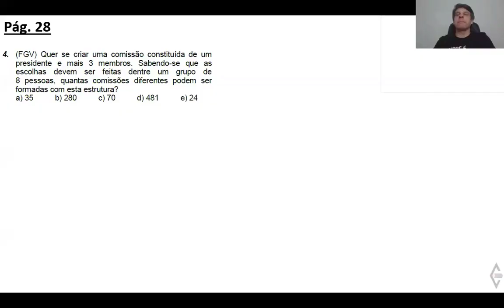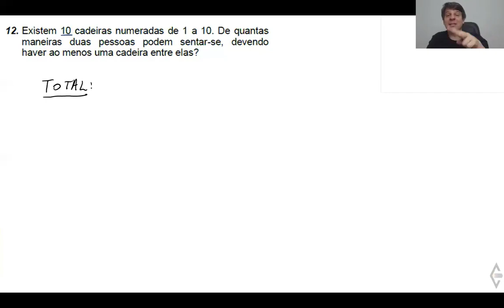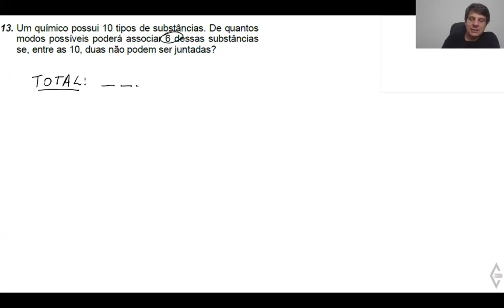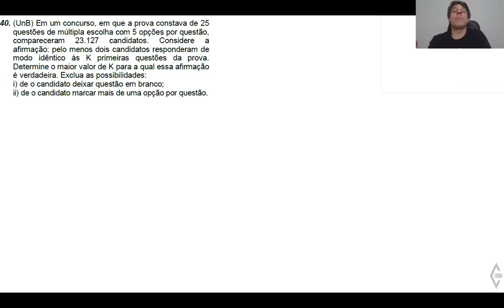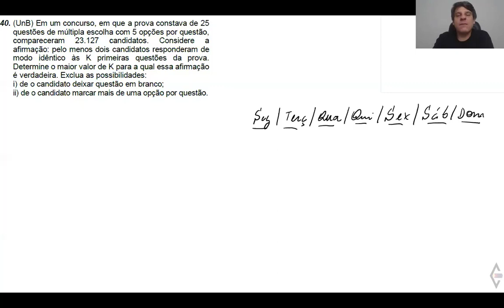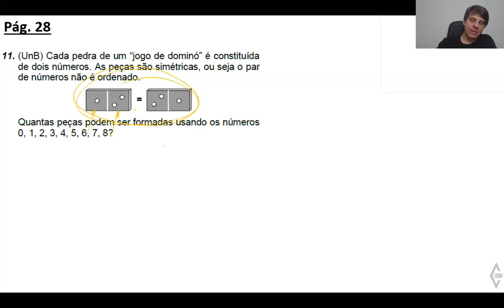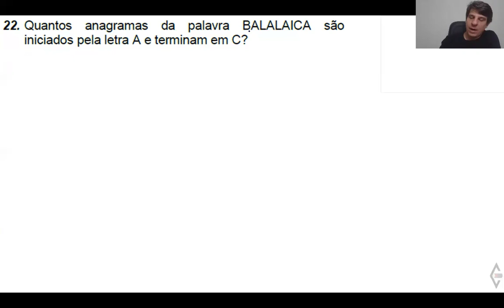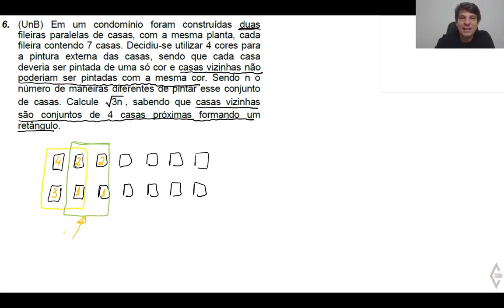Análise Combinatória (Vídeo 6: Resolução de Exercícios de Revisão) - prof. Luiz Fernando 20/04/20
Resolução de exercícios para a Específica Semestral Vespertina da Academia de Matemática, por professor Luiz Fernando

Videoconferência realizada no dia 20/04/2020